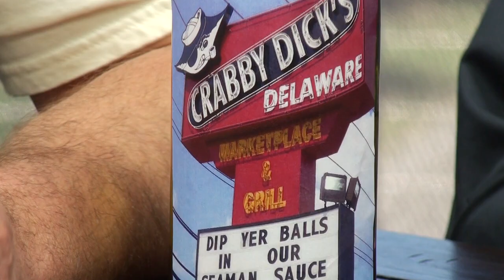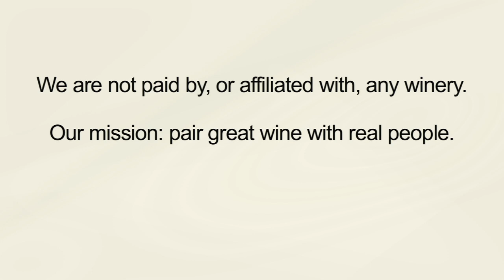Thumbs Down Wine Review: Kitschy Kitschy Bo Bitschy, Fe Fi Fo Fitschy, Two Thumbs Down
Two Thumbs Down Wine Review by Thumbs Up Wine Review: There are a lot of wines on the aisle that have a cute label and a kitschy name.  Most are fine - but sometimes the name game doesn't work in your favor.  Take this Chardonnay.  It was $15 and comes from the Russian River Valley in California - so the potential was there.  Unfortunately they must also grow mushrooms in that vineyard, because that's what this bottle is full of.  One whiff and your head snaps back!  Let's not even talk about the taste.  A little unexpected, considering the name.